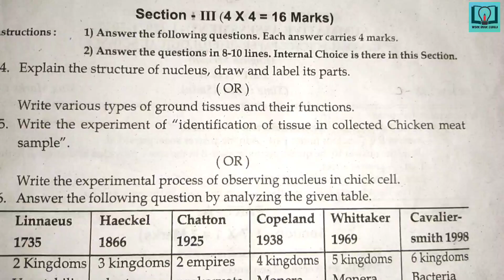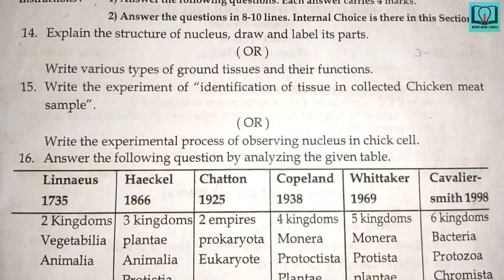9th class | Biology | Summative Assessment - 1 | Question paper |Biology paper SA-1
9th class | Biology | Summative Assessment - 1 | Question paper | Question paper | Biology paper SA-1

9th class question paper
9th class sa 2 question paper
9th class question paper
9th class question paper
9th class telugu question paper
9th class hindi question paper
9th class english question paper
9th class maths question paper
9th class physics question paper
9th class biology question paper
9th class social question paper
9th class telugu sa 1 question paper
9th class hindi sa 1 question paper
9th class english sa 1 question paper
9th class maths sa 1 question paper
9th class physics sa 1 question paper
9th class biology sa 1 question paper
9th class social sa 1 question paper
9th class telugu sa 2 question paper
9th class hindi sa 2 question paper
9th class english sa 2 question paper
9th class maths sa 2 question paper
9th class physics sa 2 question paper
9th class biology sa 2 question paper
9th class social sa 2 question paper
9th class all question papers
9th class Summative Assessment question papers
9th class telugu Summative Assessment question paper
9th class hindi Summative Assessment question paper
9th class english Summative Assessment question paper
9th class maths Summative Assessment question paper
9th class physics Summative Assessment question paper
9th class biology Summative Assessment question paper
9th class social Summative Assessment question paper
9th class all subjects Summative Assessment question papers
9th class physical science sa 1 question paper
9th class physical science sa 2 question paper
9th class physical science Summative Assessment question paper
9th class question papers
9th class Telangana question papers
9th class ts question papers
9th class District Common Examination Board question papers
9th class all subjects District Common Examination Board 1 question papers
9th class all subjects District Common Examination Board 2 question papers